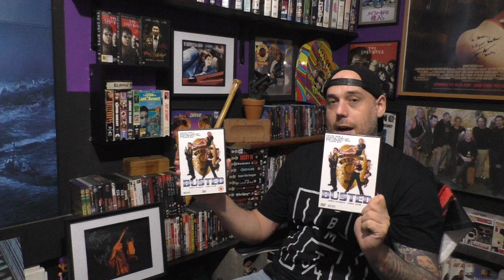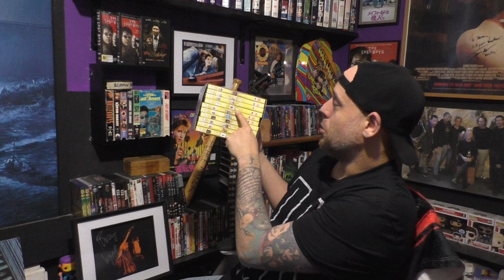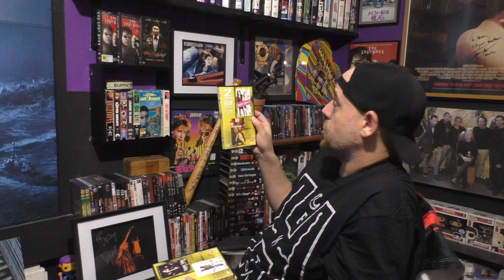Busted DVD Find Corey Feldman and Corey Haim Movie UK Release